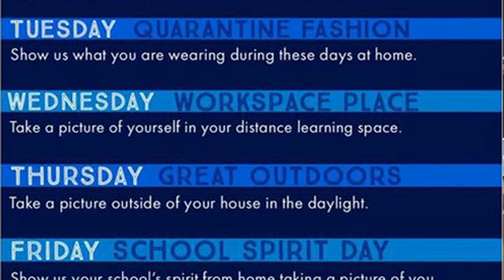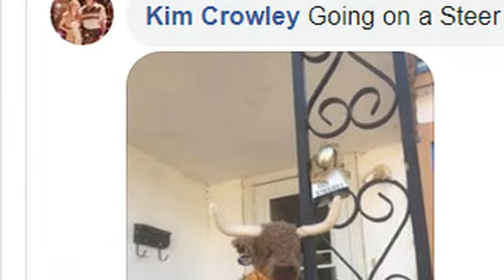BSISD Update April 6, 2020